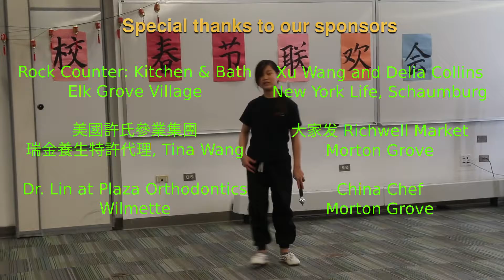Kung Fu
Xilin Northshore Chinese School 2017 Spring Celebration.  CSL 6 Lyakurn performed Kung Fu